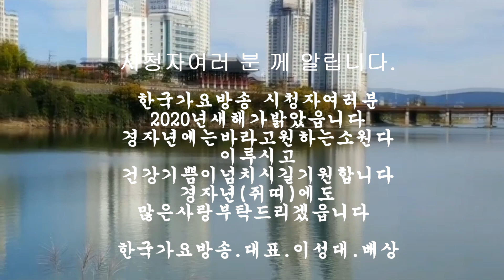가수이성대-마포종점,섬마을선생2곡=한국 가요방송 총 연합회-신인가수모집.010-7165-5099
마포종점,섬마을선생2곡=한국 가요방송 총 연합회-신인가수모집.010-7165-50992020년korea TOP sing.a-특별 이벤트
21세기는움직이는스마트폰시대 한국 가요 방송 은
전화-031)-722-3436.